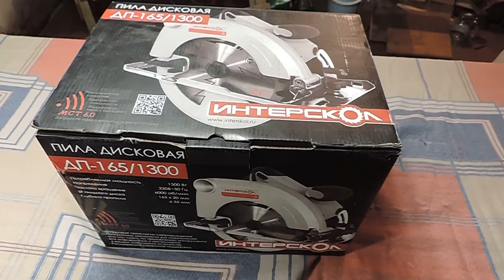Обзор пилы дисковой Интерскол ДП 165/1300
Пила дисковая Интерскол ДП 165/1300. Обзор.